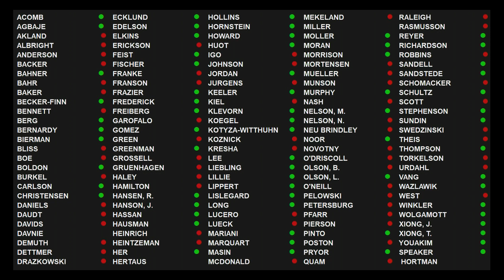Minnesota House repasses omnibus higher education bill 5/20/22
The Minnesota House repassed, as amended in conference committee, HF3872, the omnibus higher education supplemental finance and policy bill, during its May 20 floor session.